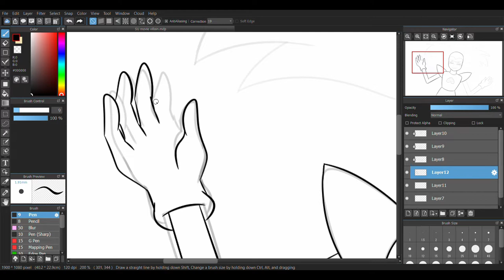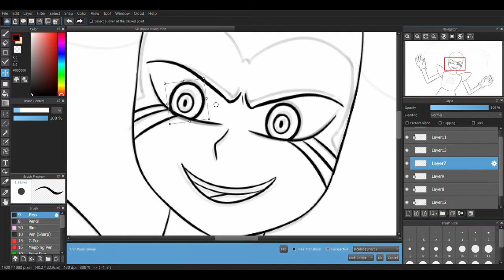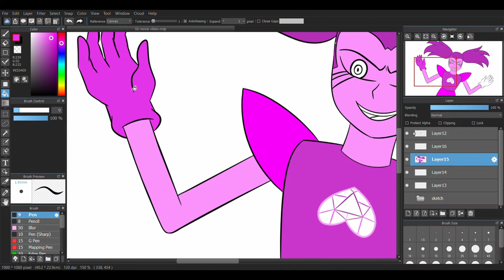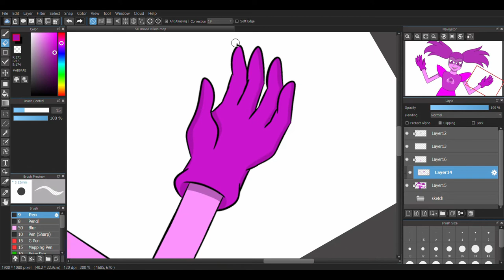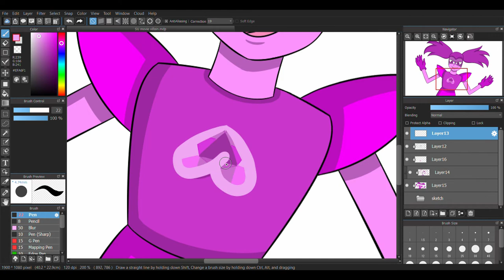SU Movie Villain Speedpaint!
I missed making art so much...

My job is killing me, so I haven't been able to make anything... but hey! I'm opening commissions in creating profile icons! It would totally relieve me of any stress this summer. Here is the link for more info!

After seeing the trailer, I had to draw the villain! It's not up to par, but I'm proud of it! I still hate drawing hands lol. Lemme know what you think! ^_^